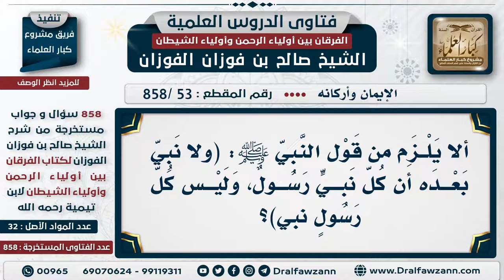[53 -858] هل كل نبي رسول، وليس كل رسول نبي؟ - الشيخ صالح الفوزان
-"السؤال: ألا يلزم من قول النبي ﷺ: (ولا نبي بعده أن كل نبي رسول، وليس كل رسول نبي)؟
الجَوَابُ: لا، الرسول غير النبي، الرسول أعم من النبي، نعم. كل رسولٍ نبي وهو قال لا نبي بعده، لا نبي بعده يشمل الرسول ويشمل النبي، لأن كلمة رسول يشمل الاثنين الرسول والنبي.
للاشتراك في قناة الشيخ صالح الفوزان

للاستفسار والإقتراحات والدعم
رئيس الفريق
لمشروع كبار العلماء